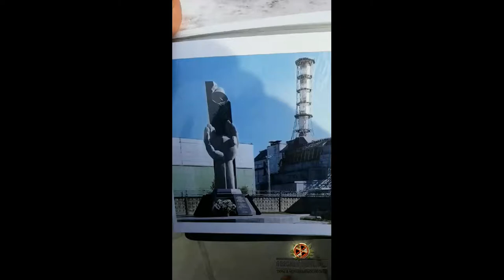ЭКСКУРСИЯ в Чернобыльскую Зону Отчуждения!